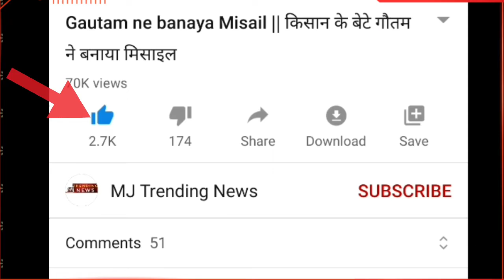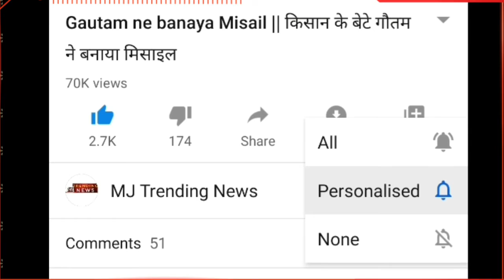Australia fire in hindi || Australia news in hindi today